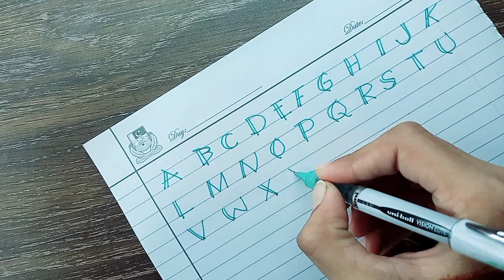A to Z Alphabet Writing Practice | How To Write Capital Alphabet Letters | A For Apple B For Ball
In this Video, we learn to write alphabet capital letters and how to write Alphabets, a to z alphabet writing practice, capital letter, writing skill and a to z alphabet writing. This video is made for beginners who wants to start English writing.